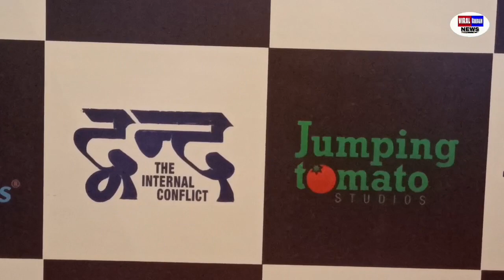Dvand The Internal Conflict Trailer Launch | Sanjay Mishra| Ishtiyak Khan | Vikas | Rohandeep